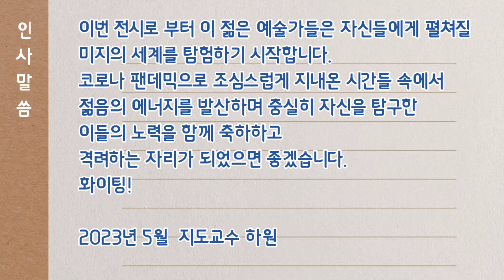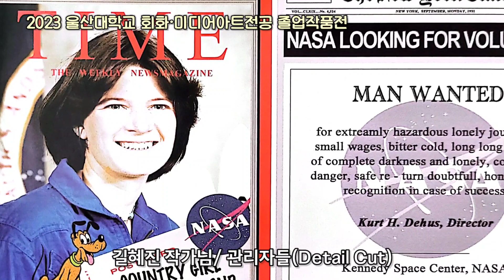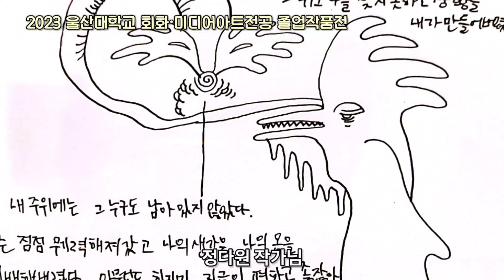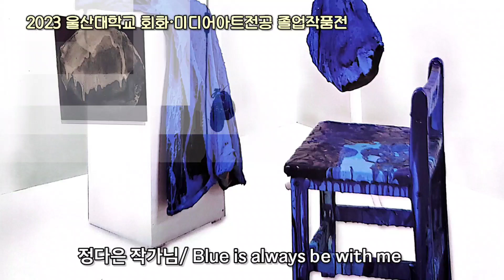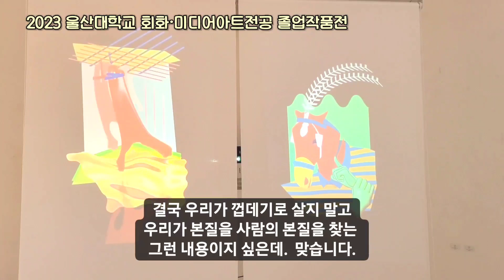2023 울산대학교 예술대학 미술학부 회화, 미디어아트전공 졸업작품전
회화 미디어아트전공